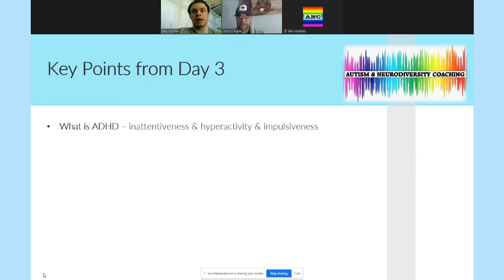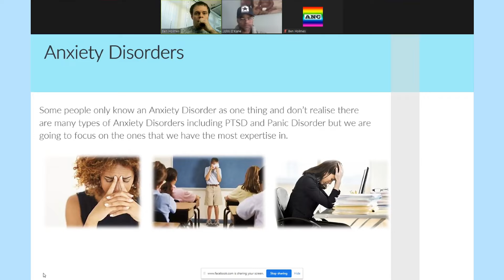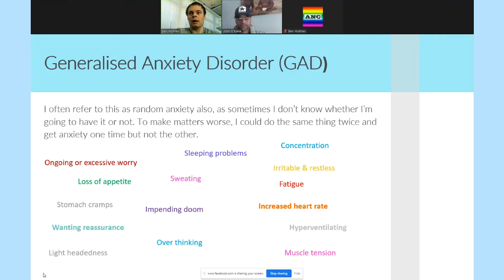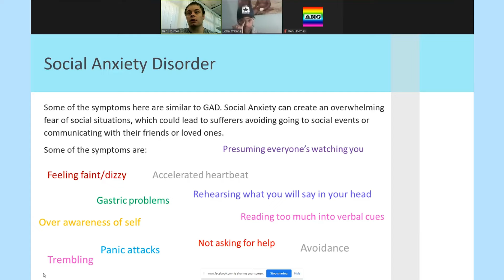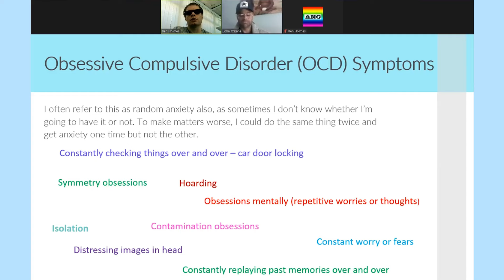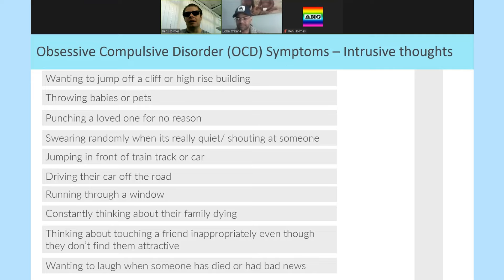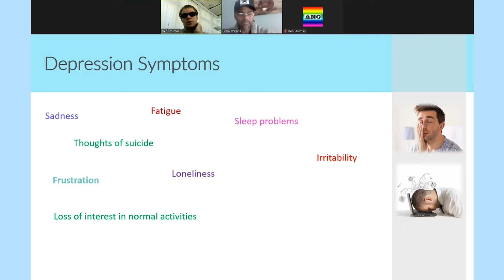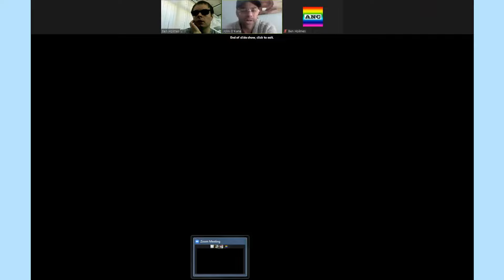Autism and Neurodiversity Sport Masterclass with John O'Kane #4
Ben Holmes and John O'Kane discuss being Autistic within the sport's industry. This is day four of our week-long Sports masterclass to help companies support neurodiverse individuals and employees.

🌈 autism_coaching - Twitter
🌈 autismneurodiversitycoaching - Instagram